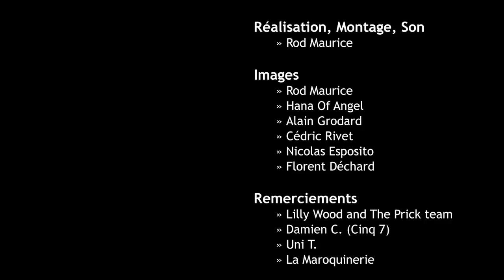HibOO d'Scene : Lilly Wood and the Prick "Cover my face" (Live @ Maroquinerie, Paris - 03 juin 2010)